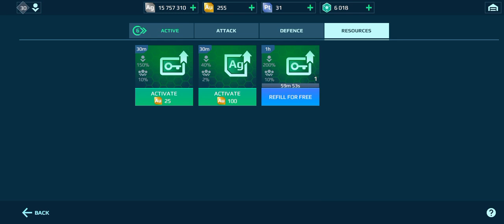Grinding away. Tired 👍👎thumbs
Highlight???
2nd game 5th on the winning team. Before a champ🏆🏆🏆who came 6th🤣